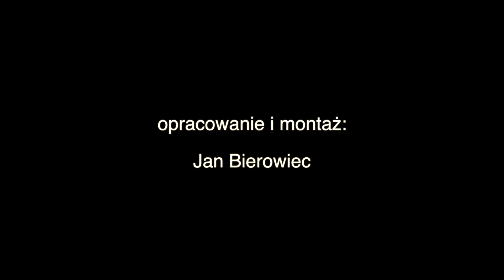46 kolonie zuchowe w duchowej stolicy Polonii 2012 - APEL JASNOGÓRSKI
This video is about 46 kolonie zuchowe w duchowej stolicy Polonii 2012 - APEL JASNOGÓRSKI